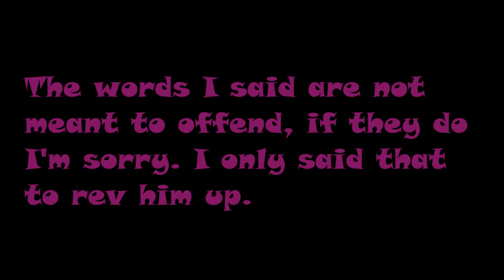First Eva Vid- Mad KID TF2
Took a long time to edit and also to decide what to make, but hopefully all of you fellow viewers enjoy.
Big thanks to Steam user 4 Din's vegan Toriko for making the video so interesting and also to everyone else that complained.